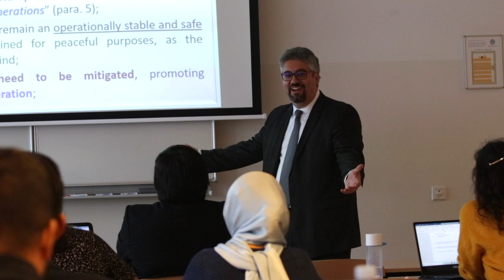Air & Space Law at Leiden University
Join our Air and Space Law network and challenge yourself academically and professionally.

The International Institute in Air and Space Law at Leiden University offers a one year fulltime LL.M. in Air and Space Law with physical classes provided to students at Leiden University by the best lecturers and professionals from around the world. Being a modern university, Leiden University also offers an online programme in Air and Space Law to professionals, making it possible to combine the LL.M. in Air and Space Law with their career path.